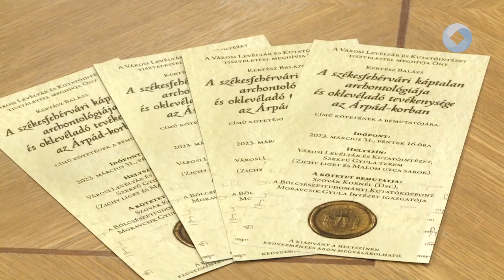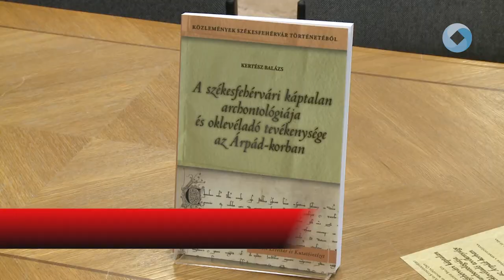A székesfehérvári káptalanok története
A Városi Levéltár és Kutatóközpontban mutatták be Kertész Balázs új könyvét. A székesfehérvári káptalan archontológiája és oklevéladó tevékenysége az Árpád-korban című mű újabb adalék városunk történetéhez.